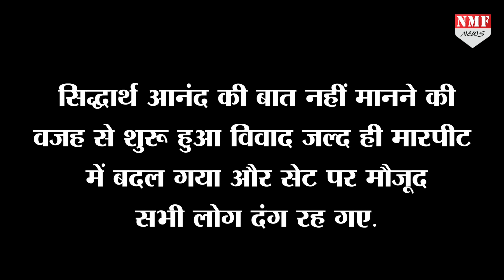SRK की फिल्म पठान के Set पर किसने किसको जड़ा थप्पड़, जानिए पूरा मामला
बॉलीवुड के किंग शाहरूख खान बीते कई दिनों से अपनी आने वाली फिल्म पठान को लेकर लगातार सुर्खियों में बने हुए हैं. पिछले साल नवंबर से इस फिल्म की शूटिंग शुरू हो चुकी है. वहीं फिल्म इस फिल्म के सेट से मारपीट का मामला सामने आया है. बॉलीवुड के गलियारों से इस तरह की खबरें समाने आ रही हैं की पठान के सेट पर जमकर मारपीट हुई हैं...